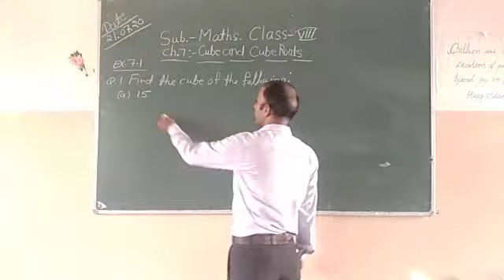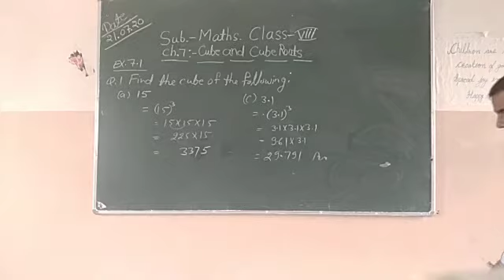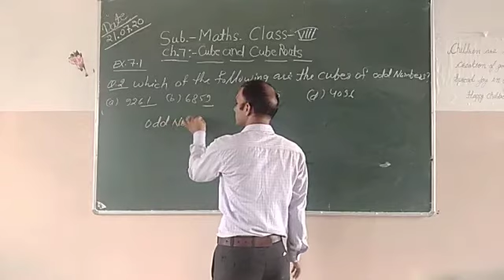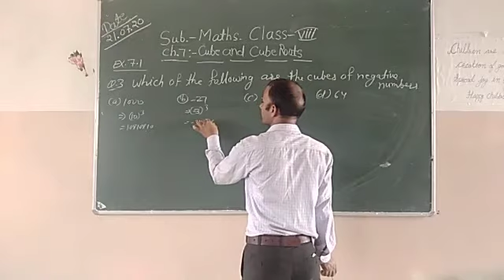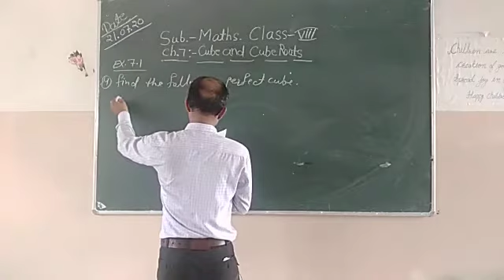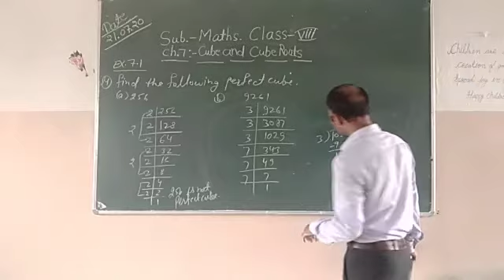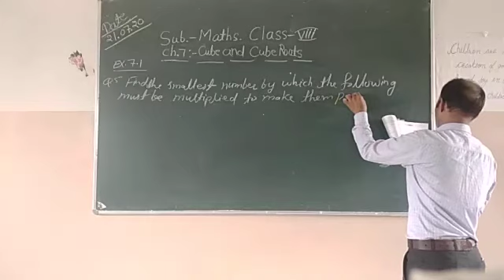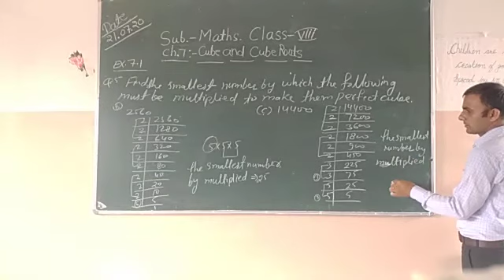CLASS VIII CHAPTER NO 7 SUBJECT MATHS